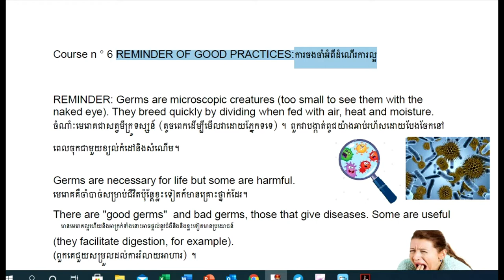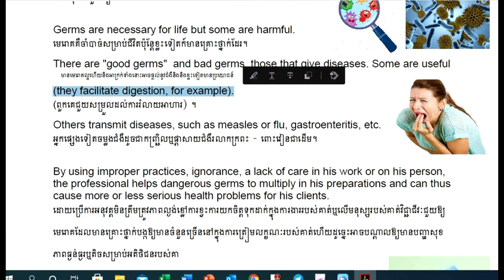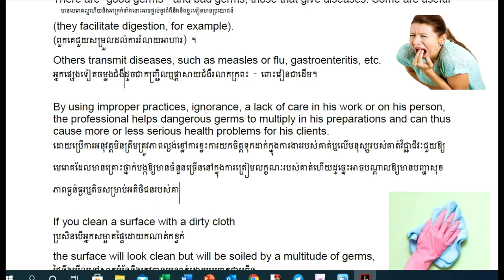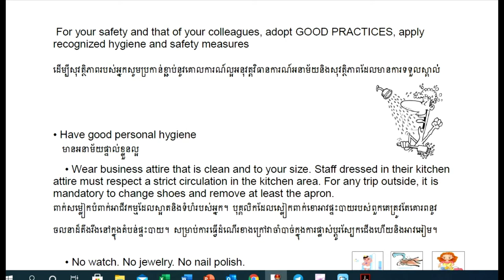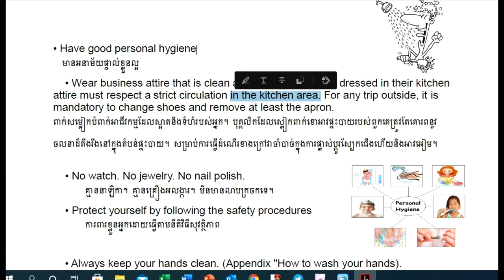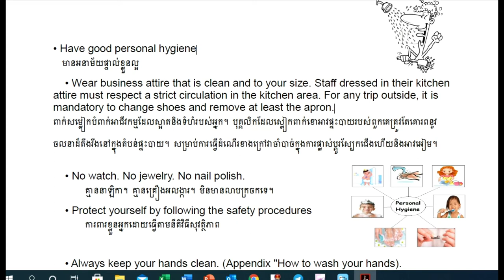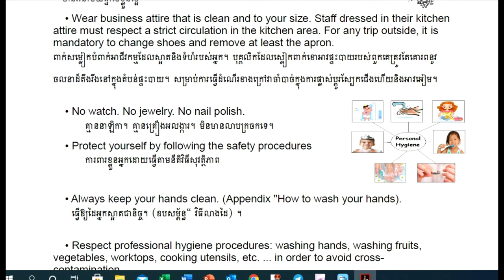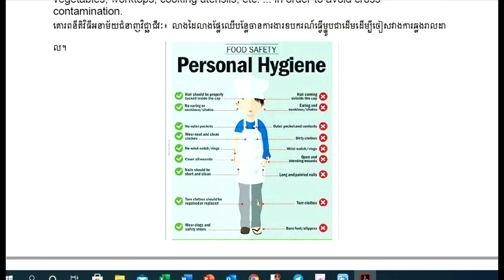Coursen 6 Reminder of good Practice Hygiene lesson part 1